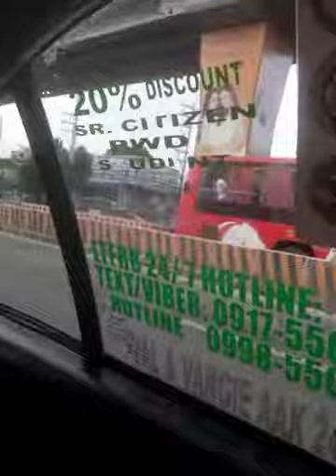On the way to Trinoma-Landmark Mall with Christina Margarita/LDR with my hubby from UK & Philippines